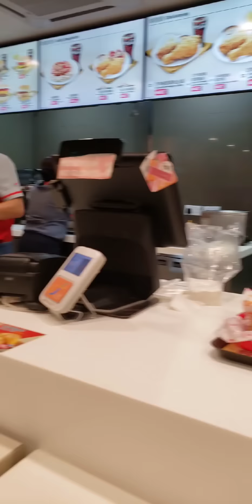Jollibee 2 Pcs Hot and Spicy Chicken Joy plus rice | Late Dinner